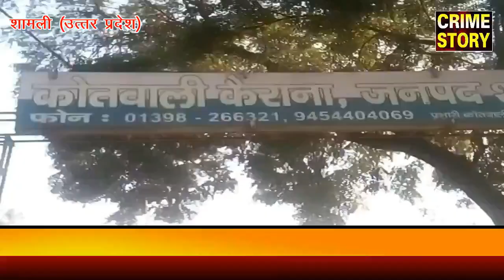पुलिस की बदमाशो से मुठभेड़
रिपोर्ट - फुरकान जंग